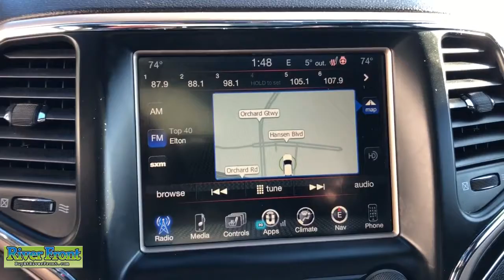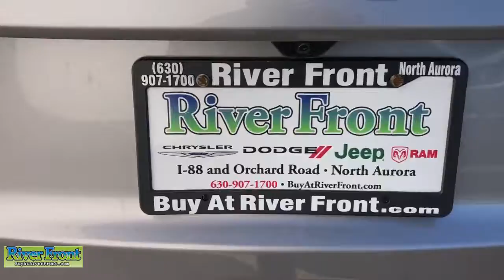2014 Jeep Grand Cherokee St. Charles, Aurora, Glendale Heights, Naperville, North Aurora, IL 211528-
Billet Silver Metallic Clearcoat Used 2014 Jeep Grand Cherokee available in North Aurora, Illinois at RiverFront CDJR. Servicing the St. Charles, Aurora, Glendale Heights, Naperville, IL area.
2014 Jeep Grand Cherokee Limited - Stock#: 211528-1 - VIN#: 1C4RJFBM4EC543381

We are open and ready to assist in your vehicle purchase! Billet Silver Metallic Clearcoat 2014 Jeep Grand Cherokee Limitedbr4WD 3.0L V6 TurbodieselbrbrBLUETOOTH, TINTED WINDOWS, ONE OWNER!, CLEAN CARFAX!, SUNROOF/MOONROOF, NAVIGATION SYSTEM, LEATHER SEATS, DIESEL!!!, TOW!!!, PANORAMIC MOONROOF!!!, 4WD, 7 & 4 Pin Wiring Harness, 8.4 Touchscreen Display, Auto High Beam Headlamp Control, Automatic Headlamp Leveling System, Bi-Xenon High-Intensity Discharge Headlamps, Class IV Receiver Hitch, Dual-Pane Panoramic Sunroof, Exterior Parking Camera Rear, Fuel Tank Skid Plate Shield, GPS Antenna Input, GPS Navigation, HD Radio, Heated front seats, Heated rear seats, Heated steering wheel, Integrated Voice Command w/Bluetooth, Leather Trimmed Seats w/Perforated Inserts, LED Daytime Running Headlamps, Luxury Group II, Nav-Capable! See Dealer for Details, Navigation System, Off-Road Adventure II, Power Liftgate, Power Tilt/Telescope Steering Column, Premium Leather Trimmed Bucket Seats, Quadra-Lift Air Suspension, Quick Order Package 22H, Radio: Uconnect 8.4A AM/FM/SXM/BT, Radio: Uconnect 8.4AN AM/FM/SXM/HD/BT/NAV, Rain Sensitive Windshield Wipers, Rear Load Leveling Suspension, Rear Parking Sensors, Rear-View Auto-Dimming Mirror w/Microphone, Roadside Assistance & 9-1-1 Call, SIRIUSXM Satellite Radio, SIRIUSXM Traffic, SiriusXM Travel Link, Skid Plate Group, Tow Hooks, Trail Rated Badge, Trailer Tow Group IV, Uconnect Access, Ventilated Front Seats.brbrOur mission is to earn the customer's loyalty by delivering sales and services experiences with high quality, excellent value, integrity and enthusiasm. We function as a team, work ethically and focus on meeting and striving to exceed the expectations of our customers.brbrRecent Arrival! 21/28 City/Highway MPGbrAwards:br  * 2014 IIHS Top Safety PickbrbrbrReviews:br  * If you are on the prowl for an American-made 5-passenger SUV with high-style and genuine off-road chops, the 2014 Jeep Grand Cherokee is a solid choice. Thanks to an alluring new array of in-vehicle electronics, the Grand Cherokee is also one of the most technologically advanced entrants in the category. Source: KBB.combr  * Strong and fuel-efficient engine lineup, including a new diesel V6; upscale interior; plenty of luxury and technology-oriented features; irrefutable off-road ability; outlandish SRT model. Source: Edmundsbr  * Redesigned for 2014 the Jeep Grand Cherokee is already making praises and setting standards for performance, luxury, Best-in-Class Highway Fuel Economy, and attention to detail. A confident and elegant exterior design exudes strength from every angle. For 2014, every Grand Cherokee from Laredo to Summit features premium styling treatments including new, modern front grille and fascia treatments, daytime running headlamps, projector fog lamps and capless fuel fillers. The rear of the Grand Cherokee offers new, larger taillamps with signature LED lighting, a larger rear aerodynamic spoiler and a re-sculpted tailgate for greater rear visibility, and a new capless fuel fill and power liftgate for more simplicity and convenience. Grand Cherokee comes standard with seating for up to five passengers. The new, available premium-quality Natura Plus leather is soft and supple and has outstanding breathability that makes the leather more comfortable in both hot and cold weather. Adding to the luxury and comfort are heated/ventilated front seats and heated rear seats. The rear cargo area in the 2014 Grand Cherokee lets you configure up to 68.3 cubic feet of storage when the rear seat is folded down. Choose from 3 different engines including the new 3.0L EcoDiesel V6 which can attain up to 30hwy mpg, drive up to 730 miles on one tank and tow up to 7,400 pounds. The 3.6L V6 engine features new eight-speed automatic transmission, with paddle-shi